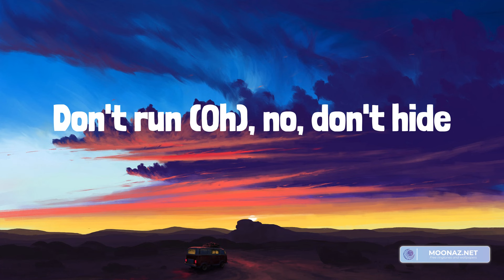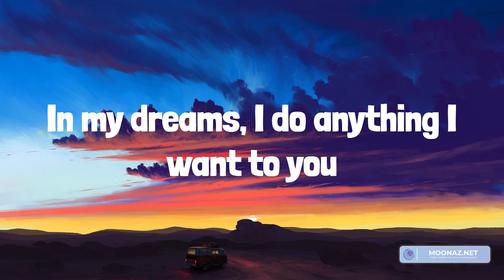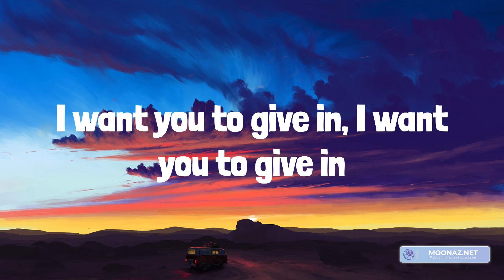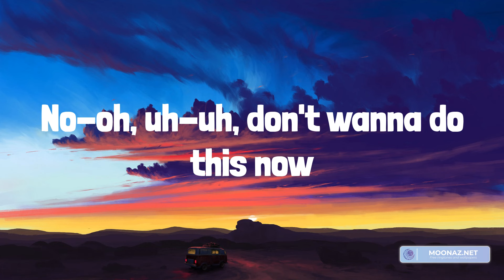Camila Cabello - Shameless (Lyrics)